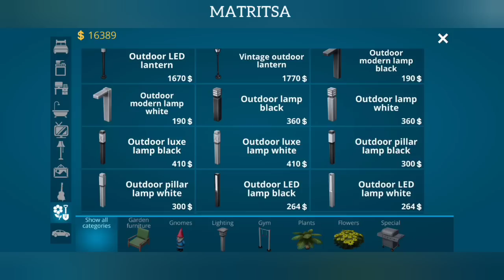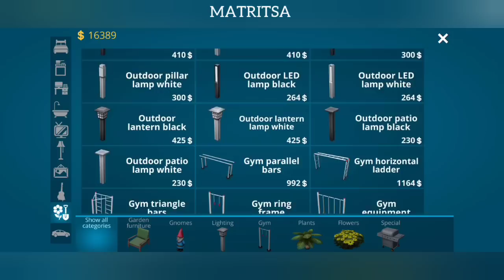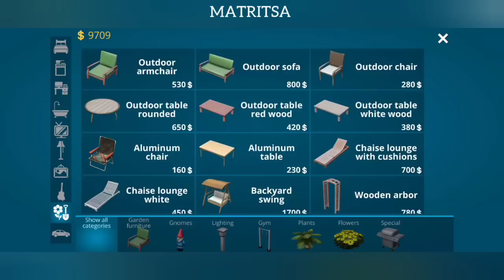HOUSE DESIGNER // KELAJAK UCHUN // UZBEKCHA LETSPAY MATRITSA #4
SALOM DOʻSTLAR ⭐⭐ BUGUN MENDAN JUDA KOʻPLAB OBUNACHILAR SOʻRAGAN, KUTGAN "HOUSE DESIGNER " OʻYININI OʻYNAB UYIMIZNI OLDINI CHOʻTKI QILDIK 🔥 VIDEOMIZ YOQADI DEGAN UMIDDAMIZ!!!
✊ VIDEO 🛑 YOQSA LIKE 👍 BOSAMIZ VA OBUNA BOʻLAMIZ
🎞️ BARCHA QISIMLAR
🎮 OʻYINNI YUKLAB OLISH
📱iOS - menda mavjud emas
 🌐 IJTIMOIY TARMOQLARIMIZ
👍VIDOGA LIKE BOSISHNI UNUTMANG 🔥 AJOYIB KOMMENTARIYA QOLDIRING
🎞️ VIDEO UCHUN FOYDALANGAN PROGRAMMALARIM
📱 SCREEN RECORDER
 🎥 VIDEO MARKER 🎞️
📺 YOUTUBE STUDIO ⭐
📱 TELEFONIM HARAKTRISTIKASI 🎮
📱 REDMI NOTE 11 RAM 6/8 ROM 128GB 💽 👊❤️ E'TIBORINGIZ UCHUN TASHAKKUR😉